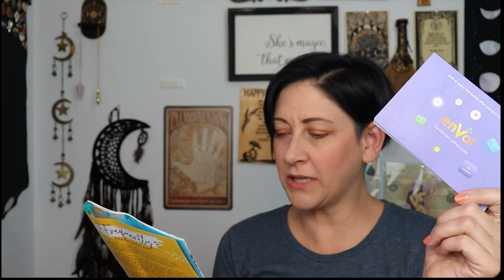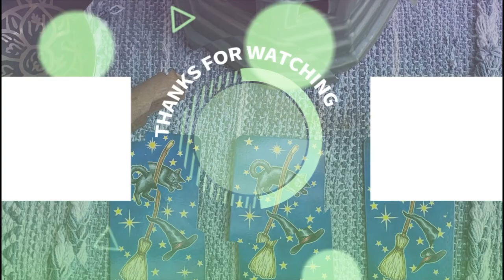Therabox June 2022 Unboxing | Staycation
In this video, I am doing an unboxing of the Therabox for June 2022. Theme for this month is Staycation!